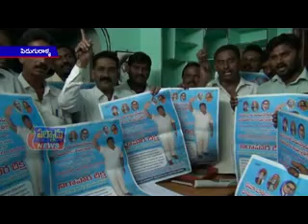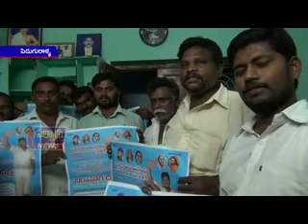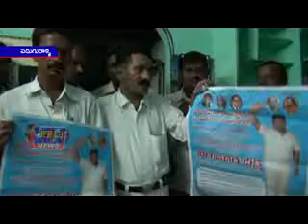ర‌జ‌కుల‌ను ఎస్సీ జాబితాలో చేర్చాల‌ని డిమాండ్ చేస్తూ ఏపి ర‌జ‌క సంఘాల ఐక్య‌వేదిక ఇచ్చిన పిలుపు